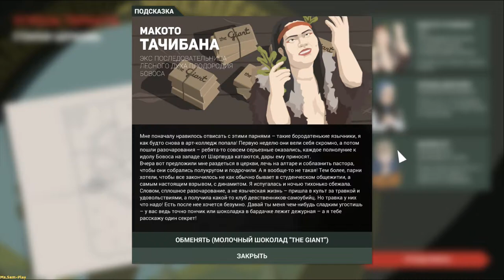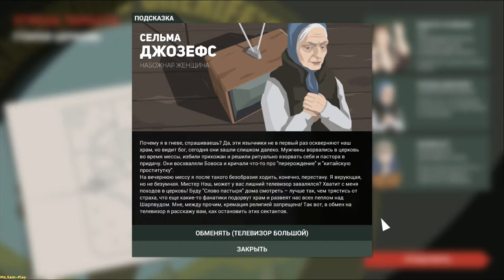This Is the Police 2 ➤ Temple of defiance(Храм неповиновенья) №12